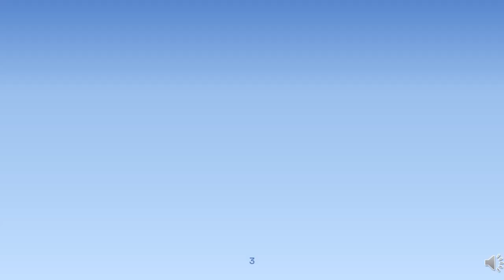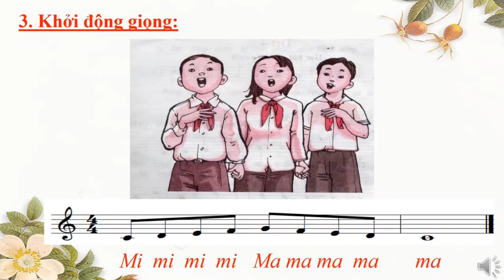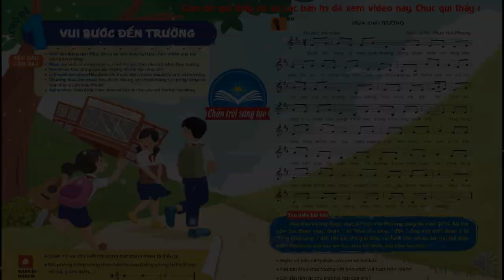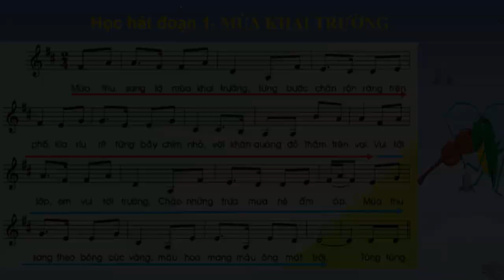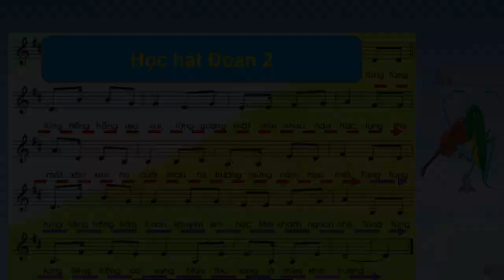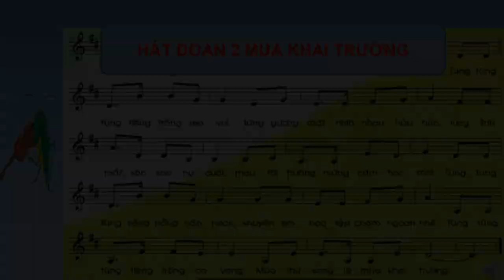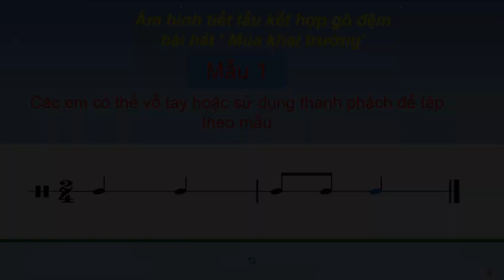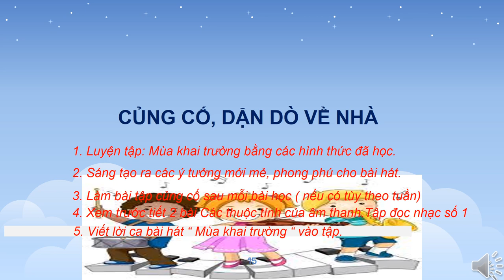ÂM NHẠC 6 (Tuần 1 / HK1) - Bài 1: MÙA KHAI TRƯỜNG